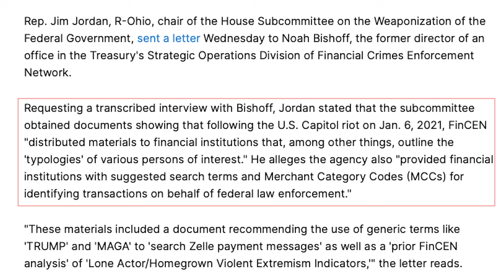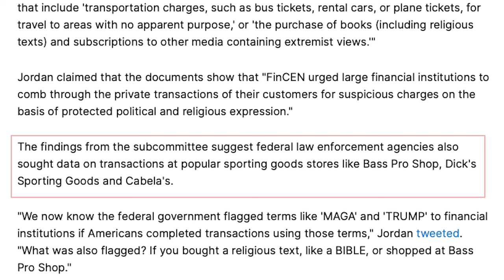Prophecy Files Briefing: U.S. Government Tracking Christian Shopping Trends